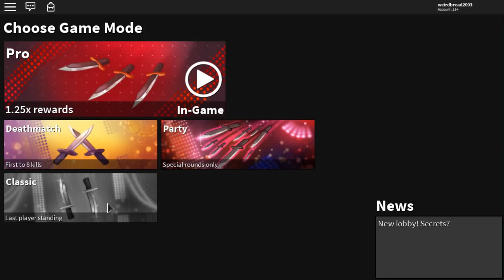THIS GUY OFFERS ON MY CHAMPION AXE I! *HE PUTS CHAMPION AXE II AND MORE* (ROBLOX ASSASSIN TRADES)